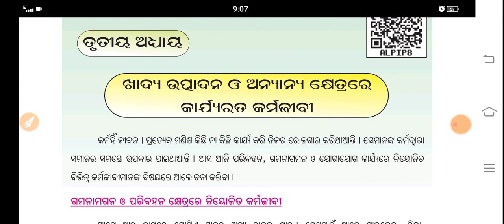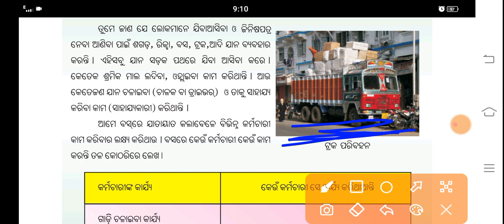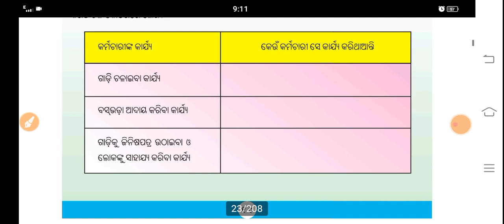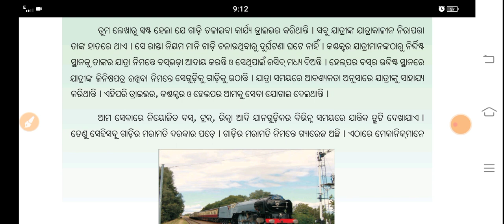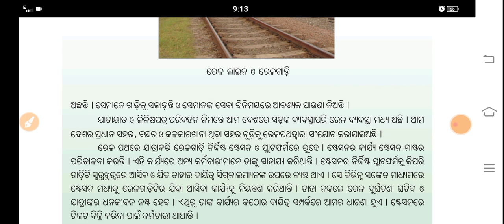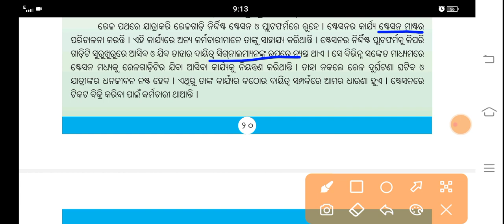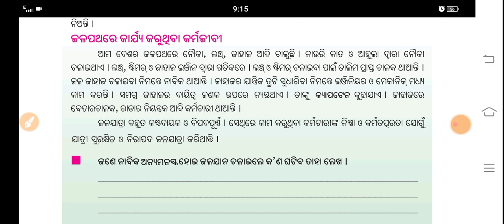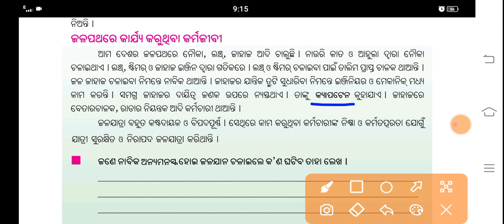5th CLASS science 3rd CHAPTER ଖାଦ୍ୟ ଉତ୍ପାଦନ ଓ ଅନ୍ୟାନ୍ୟ କ୍ଷତ୍ର ରେ କାର୍ଯ୍ୟରତ କର୍ମଚାରୀ।bseodisha।EWO।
Welcome to EDUCATIONAL WORLD OF ODISHA

ଏହି ଭିଡିଓ ମାଧ୍ୟମରେ ଆପଣ ମାନେ ଜାଣିବାକୁ ପାଇବେ5th CLASS science 3rd CHAPTER ଖାଦ୍ୟ ଉତ୍ପାଦନ ଓ ଅନ୍ୟାନ୍ୟ କ୍ଷତ୍ର ରେ କାର୍ଯ୍ୟରତ କର୍ମଚାରୀ ପଞ୍ଚମ ଶ୍ରେଣୀ ବିଜ୍ଞାନ ତୃତୀୟ ଅଧ୍ୟାୟ
 ବିଷୟରେ ସମ୍ପୂର୍ଣ୍ଣ ସହଜ ସରଳ ଓଡ଼ିଆ ଭାଷା ରେ 🙏👍❤️

join us for daily class pdf

channel 2  Educational World of Odisha

Follo us on telegram
Link- I'm on Instagram as @educational_world_of_odisha. Install the app to follow my photos and videos.